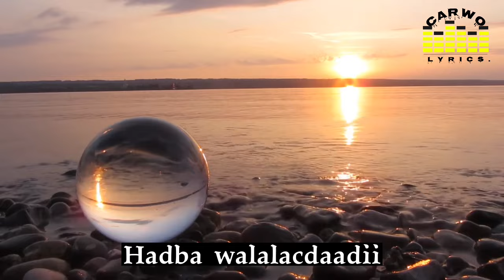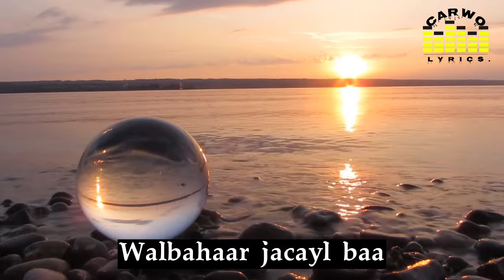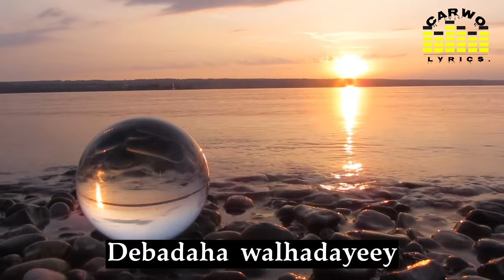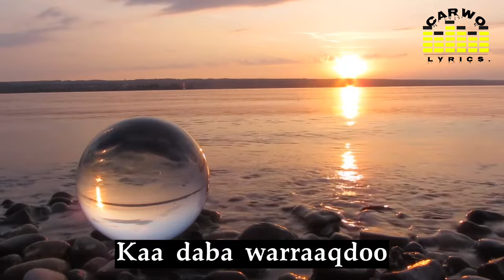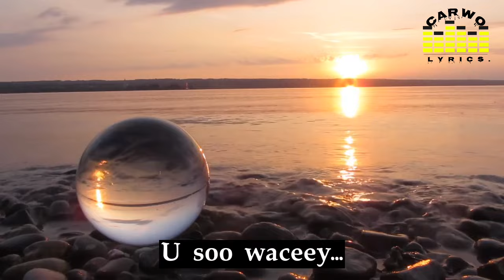Aamina Feyr|| Warsan iyo weedhsan iisoo waceey|| Carwo Lyrics.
Erayadii: Ismaaciil Sh. Axmed Cagaf.